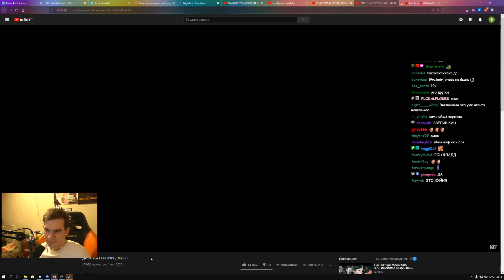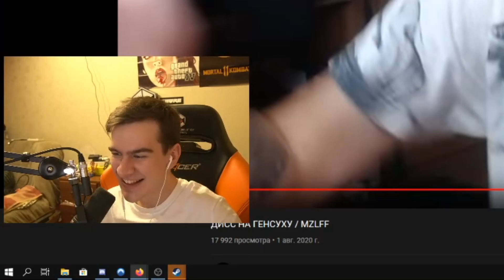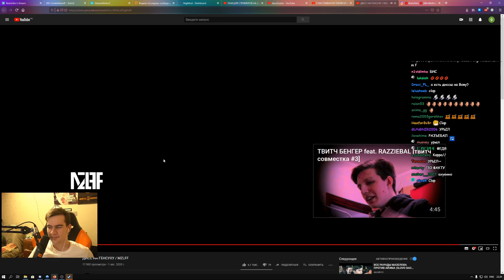БРАТИШКИН СМОТРИТ - ДИСС НА ГЕНСУХУ / MZLFF